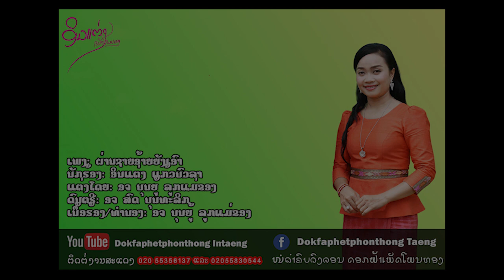ຜ່ານຊາຍອ້າຍຍັງເອົາ karaoke free ผ่านชายอ้ายยังเอา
ເພງ: ຜ່ານຊາຍອ້າຍຍັງເອົາ ( ພ້ອມເນື້ອຮ້ອງ / เนื้อฮ้อง )